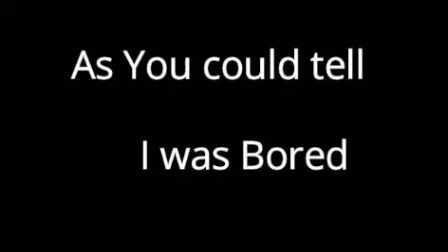What I do when im bored!!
I wont be able to post as much because of SCHOOL!!